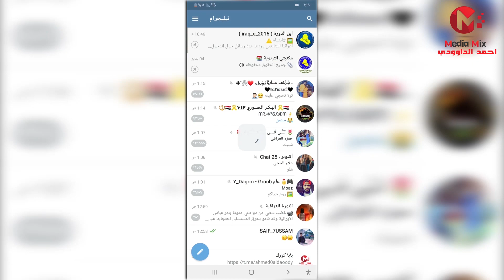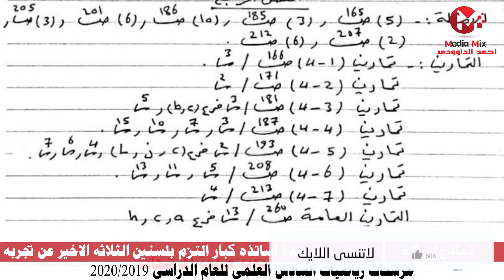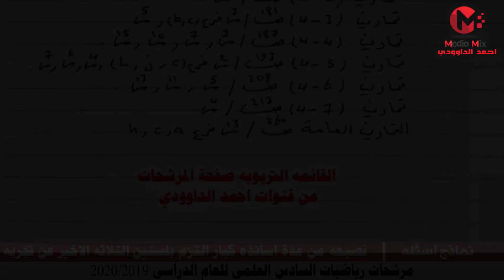مرشحات رياضيات سادس علمي للفصول الاولى المطلوبه للعام 2020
رابط التلكرام